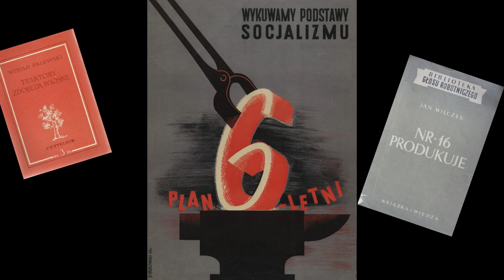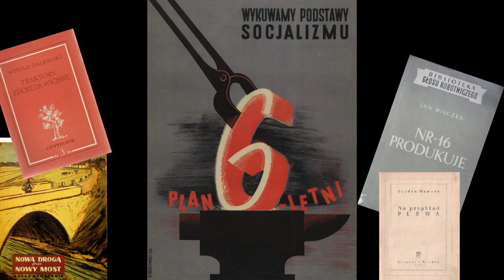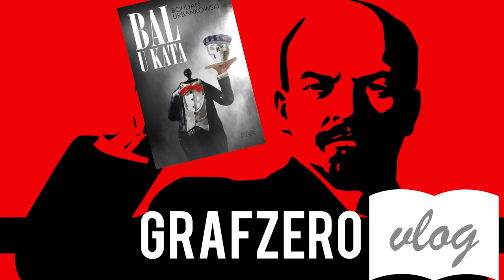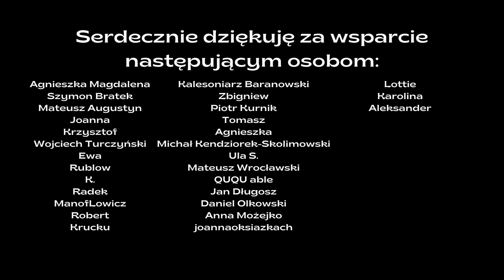"Bal u kata" Bohdan Urbankowski | Rozmowa z Radykalnym Pasywistą i Awanturami Literackimi | Grafzero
Dziś Grafzero vlog literacki razem z Ludwikiem @RadykalnyPasywista i Mirosławem @emigrant41sięga po ostatnią powieść Bohdana Urbankowskiego. To opowieść o ostatnich miesiącach Tadeusza Borowskiego, ale nie tylko. To również szeroki portret polskiego środowiska literackiego lat 50. Opowieść o zdradzie ideałów, konformizmie i rzadkim bohaterstwie.